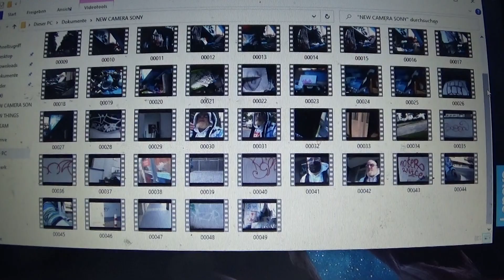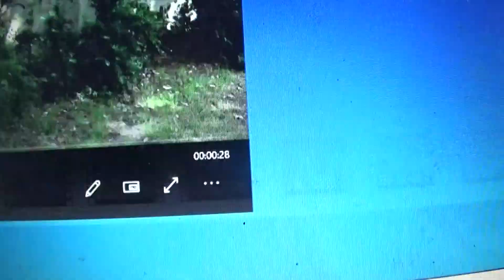YES NEW CAM VIDEOS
NEW CAM SECOND DAY FIRST VIDEO

GOING ON YEAH YEAH YEAH